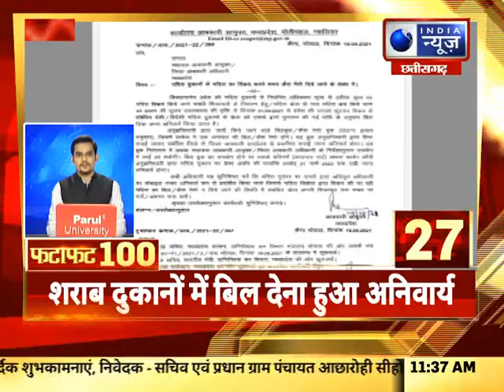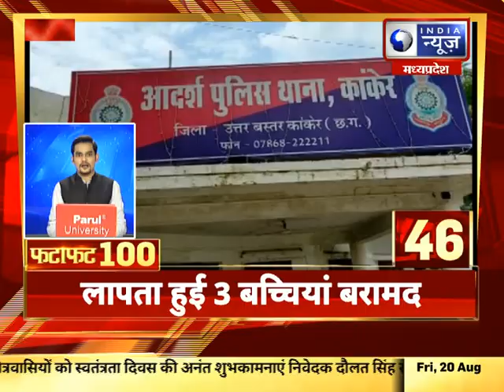FataFat News Top 100 News : आज दिन की बड़ी खबरें| 20 AUGUST 2021